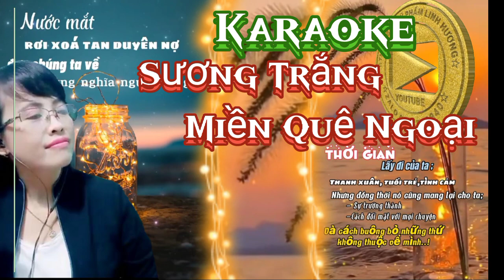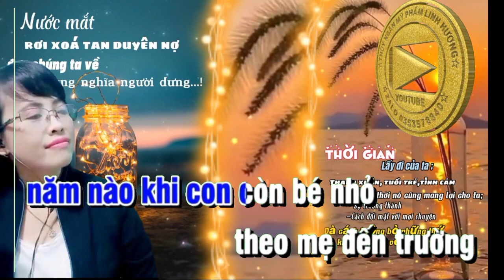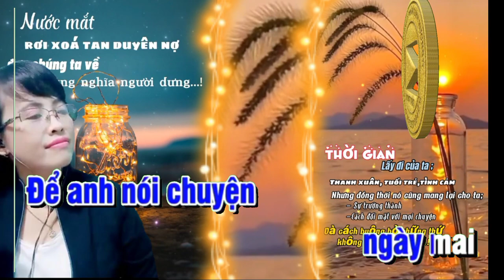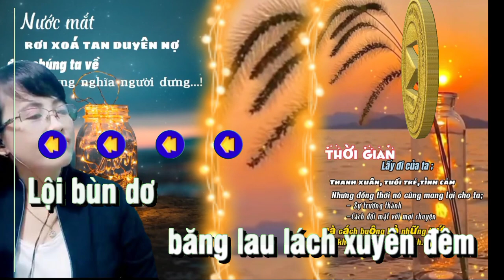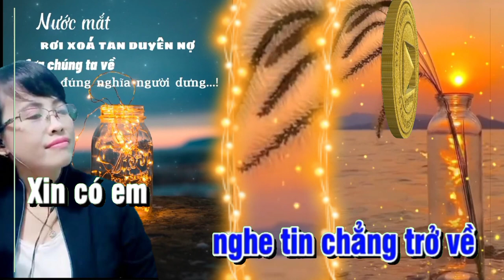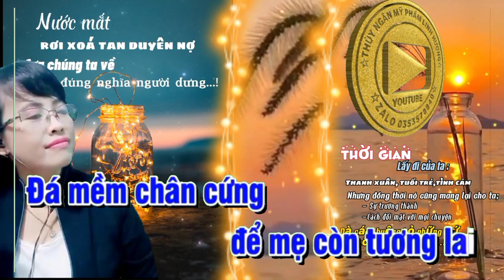Karaoke Sương trắng miền quê ngoại/tone Nam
KaraokeSươngtrắngmiềnquêngoại/tone Nam